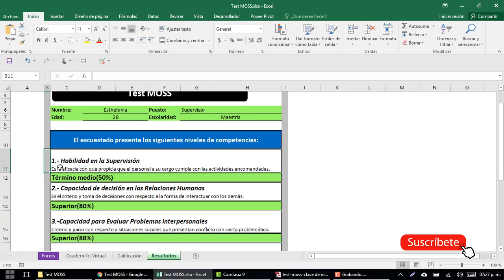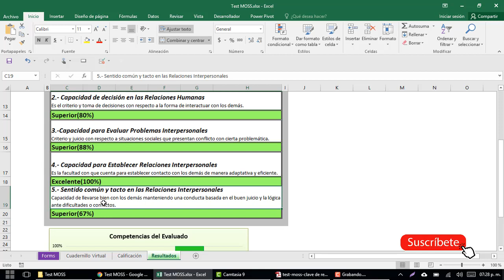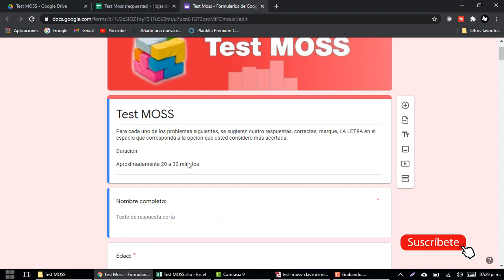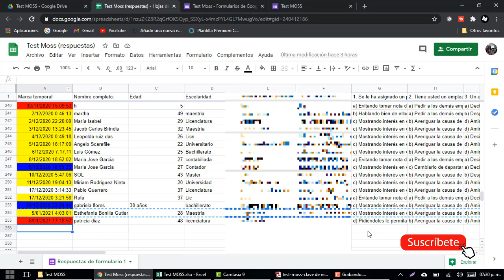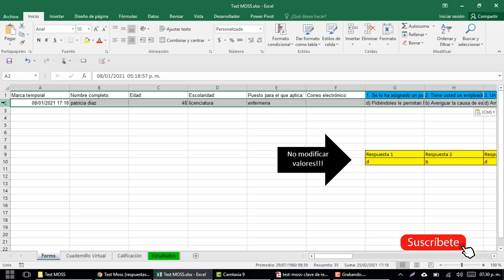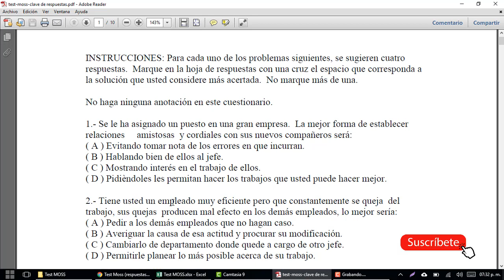Prueba MOSS o test de adaptabilidad social en Excel - Pruebas Psicométricas Excel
Test MOSS

Test de Moss
El test de Moss es una prueba de adaptabilidad social de 30 preguntas, y evalúa el grado en que una persona se comporta en situaciones que demandan supervisión y control del personal subordinado. El tiempo de aplicación del test es de 30 minutos aproximadamente

La Prueba del Moss o Test de Moss, es una prueba psicométrica que se emplea en muchos procesos de captación de personal. Sobre todo en aquellos casos donde el cargo a ocupar, amerita un buen desempeño en los roles de liderazgo y la toma de decisiones, son trascendentales para que la organización funciona bien.

Con la aplicación de este test, los gerentes que se encargan de la selección y contratación, pueden establecer que candidatos son los más idóneos para ocupar los cargos de supervisor y de gestión de conflictos.

examenes psicométricos, psicometrico examen, pruebas psicométricas, prueba psicométrica, test psico, psicométrico, psicometrías, psicometrías, psicométricas, psicométricas, psicométrica, psicométricos, examenes psicometricos que son, tests psicométricos, pruebas psicometricas que son, psicometrico examen ejemplo, examenes psicometricos pdf